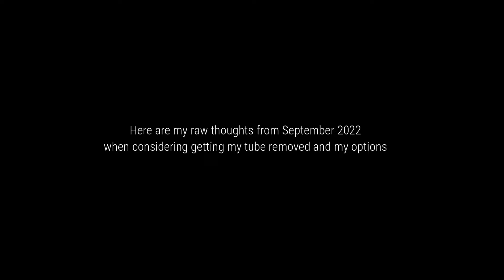✨I GOT MY FEEDING TUBE REMOVED!!🎉THE DOCTORS DIDN'T THINK THIS COULD HAPPEN!! ✨ (my healing story)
Rachael's Channel  @RibeyeRach

In this video, I tell the story of my journey from being completely feeding tube dependent to coming off my feeding tube, getting it removed and being able to sustain myself orally. Some of the things that helped me are: endometriosis excision surgery, ketotifen, LDN, animal-based nutrition and nervous system regulation The first half of this vlog is me talking in the present, and the 2nd half of this vlog is my raw thoughts from September 2022 when I was making the decision to get the tube removed.

🌸My MedPlanner is from Mightywell, I really enjoy using it and find it really helpful and useful for life with illness/disability

🌸Where do I get my music? Epidemic Sounds - *Here is my unique link, I will receive some benefits if you sign up with it ;)

If you're new here, here are some videos you may want to check out ;)

🔗Links 🔗
My Link Tree: